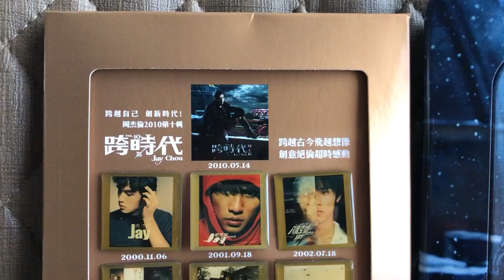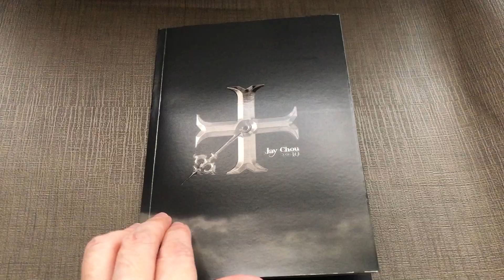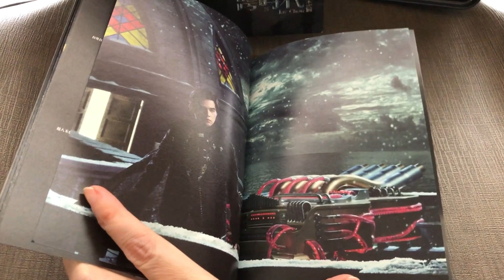周杰伦 Jay Chou 第10张专辑《跨时代 The Era》「限量3D铁盒版 + 十周年徽章」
Song: Sweet Love
Artist: DayFox